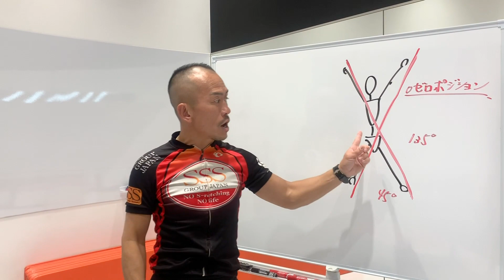ストレッチは関節の角度が重要！効率よく柔らかくするならゼロポジションを意識しよう！【ストレッチトレーナー兼子ただしチャンネル】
ストレッチはただ伸ばせば良いものじゃない！
肩、首、股関節を簡単に伸ばせる角度を科学的に説明していきます！
【オンラインサロンで兼子ただしのストレッチが学べます】

所在地/東京都中央区銀座1-19-15 DAI3銀座本社ビル1F
営業時間/11:00～19:00 (最終受付18:30)
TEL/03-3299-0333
ご案内/銀座一丁目駅、10番出口をでて左にまっすぐ進むと昭和通りにぶつかります。信号を渡り、銀座一郵便局が左側に出てきます。ベローチェの隣のビル1階がSSS銀座storeです。